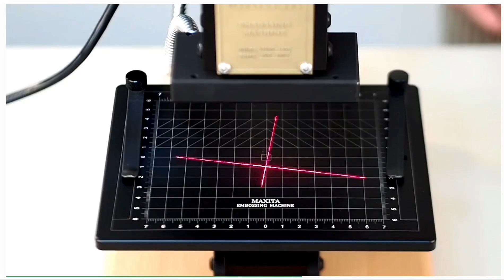How to Adjust the Infrared Positioning on the Maxita Hot Foil Stamping/Embossing Machine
Super easy—learn it in no time! 😂 Watch this quick guide on adjusting the infrared positioning on your Maxita Hot Foil Stamping/Embossing Machine.